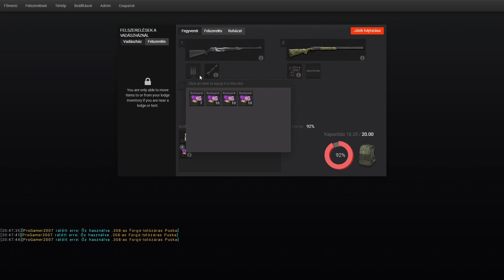theHunter: Classic - driven hunt complication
zene: Two Steps From Hell - Never Back Down